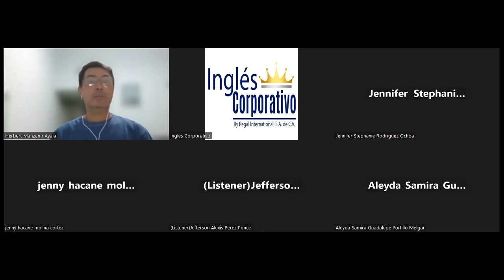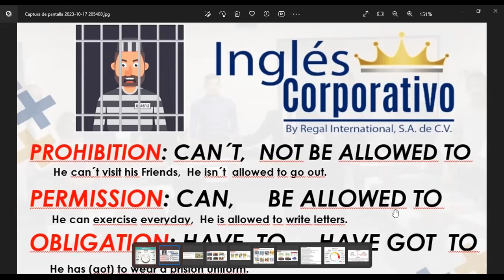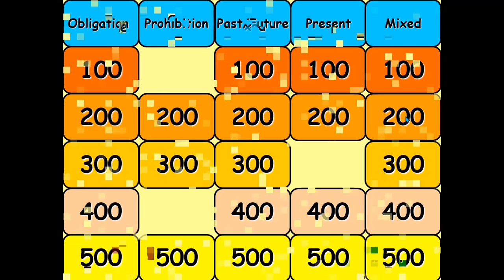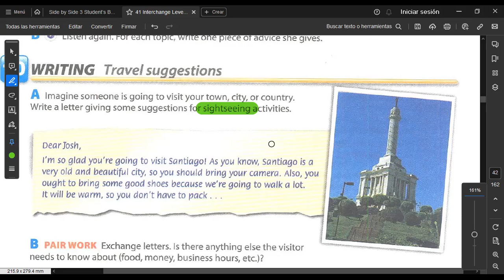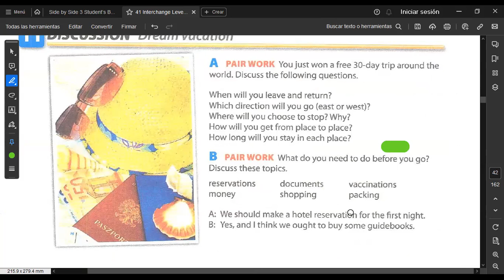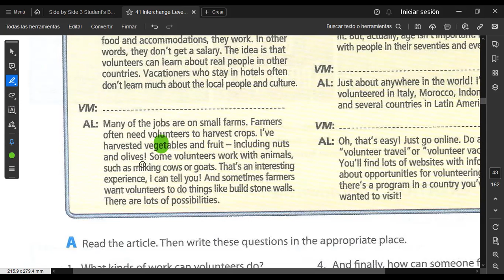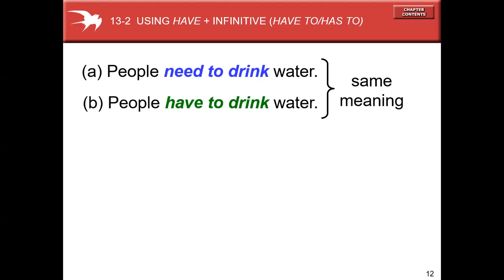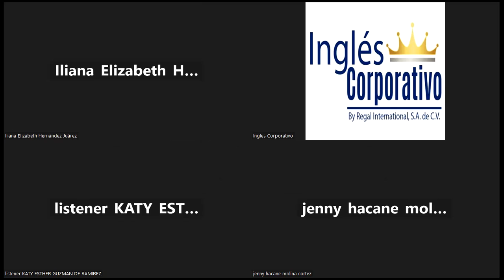SESION 14 -21/11/2023-FI-REGA-138-HERNÁNDEZ-You should go to the doctor.